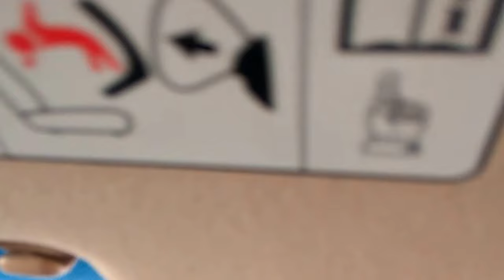Things to do in Dubai | Dubai Sand Dunes | Desert Safari | MumbaiChiMilu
What a BUUUMMMMMPPPPYYYYYY ride it was. OH MY GOD! I can still feel my heart racing fast and the adrenaline rush was at its peak. Well, this is a must-do when you visit Dubai...
*Don't forget to carry your sunglasses*

Also learn the covid guidelines of the UAE before planning your vacation...

Enjoy your Holidays...